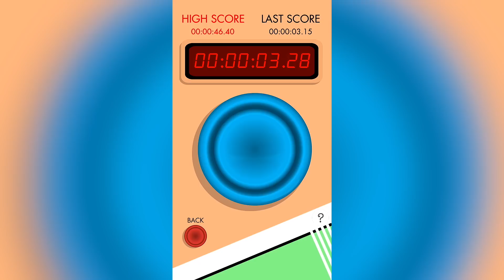Press/Release - Gameplay Showcase (iOS)